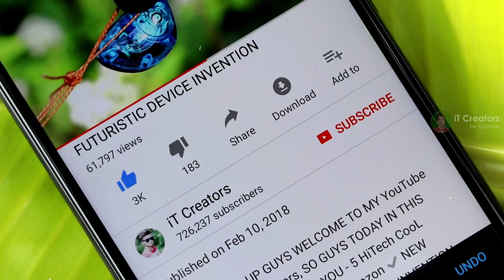7 UNIQUE JET ENGINE BIKES INVENTION ▶ You Can Ride Like Speed of Light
HEY WHAT'S UP GUYS WELCOME TO MY YouTube CHANNEL iT Creators, SO GUYS TODAY IN THIS VIDEO I WILL SHOWING YOU - 7 UNIQUE JET ENGINE BIKES INVENTION You Can Ride Like Speed of Light

7. QUADRO4
= offers two-wheel ride feeling on four wheels.  QUADRO4 is equipped with a dynamic 350cc engine with integrated differential for rear double traction. The double countershaft reduces vibrations significantly. there are two 12-Volts standard car sockets available for recharging the electronic devices

6. HOVER BIKE
= A hoverbike (or hovercycle) is a vehicle that can hover, but that otherwise resembles a motorbike, mainly by having at least two propulsive portions - one in front of and one behind the driver.

5. LAZARETH LM 847
= Lazareth  LM847 is a 4 wheel tilting motorcycle, powered by a Maserati V8 engine delivering 470 bhp. She angles with a specific kinematics design with independent suspensions. Brakes are provided by two 8-piston calipers on 420mm diameter perimeter discs

4. scewo is a self-balancing wheelchair that can go up and down stairs independently and smoothly. this innovation offers its users a dynamic experience for navigating over obstacles, with multiple rubber tracks providing a smooth and safe ride on the stairs.

3. MANTA5 HYDROFOIL WATER BICYCLE
= The world's first Hydrofoil e-Bike that replicates the cycling experience on water. Experience the freedom of riding over lakes, rivers, and ocean. No roads, no traffic

2. RYNO BIKE
= RYNO uses advanced motion-sensor technology
to detect even subtle input from its rider,
and reacts accordingly. Lean forward, and the bike
will accelerate forward

1. STEAM ENGINE BIKE
= steam-powered bicycle that can travel at 20mph The steam powers a double action single cylinder, this turns a flywheel, which powers a chain on the front wheel. The bike has a range of around ten miles on one tank of water

2. XIAOMI Mi PURELY AIR MASK REVIEW
3. EZBOOK LAPTOP FOR STUDENTS - 6GB RAM UNDER Rs.11,000
4. Top 5 ROBOTICS SMARTPHONE GADGETS
5. LED PROJECTOR - Pocket Size HD Projector For Your Home
6. Top 4 CooL Gadgets Must Watch Every student
7. Xiaomi Redmi 360° Degree CAMERA
8. Top 5 SmartPhone DSLR LENS
9. 5 CooL MEN GADGETS Invention in 2018
10. 5 HiTech CooL GADGETS You Can Buy on Amazon
11. Top 5 CooL SMARTWATCHES With New Technology
12. EKEN H9R 4K Action CAMERA FOR FREE
13. 5 Cool Technology GADGETS in REAL
14. 5 Cool Bicycle Gadgets You Can Buy on Amazon Under Rs.250
15. 5 CooL Camera DRONE You Can Buy on Amazon